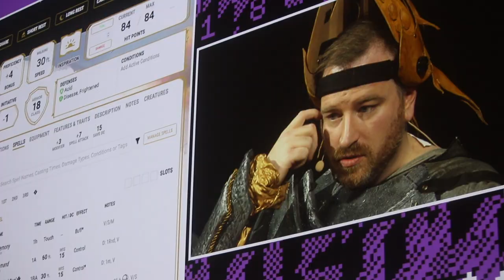Player Character Interview - Kris Straub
"There are a lot of characters and a lot of ways to exist. I don’t feel like it is a necessary touchstone for every single character to have romance."

Meet Kris Straub - Cartoonist, Animator, and K'thriss Drow'b on Penny Arcade's Acquisitions Incorporated: The C Team.

Player Character Level 1, Episode 6.

Created by Anne Richmond and Active Player Network

Special Thanks:
Kris Straub
Penny Arcade
Elyssa Grant